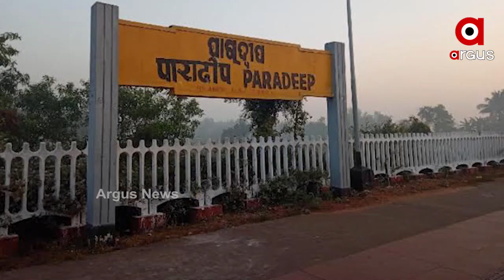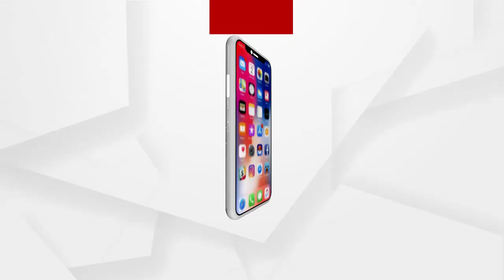ପାରଦୀପ ବନ୍ଦର ହେବ ବିଶ୍ୱସ୍ତରୀୟ .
ପାରଦୀପ ବନ୍ଦର ହେବ ବିଶ୍ୱସ୍ତରୀୟ ନିର୍ମାଣ ହେବ 'ଅତ୍ୟାଧୁନକ ଡକ୍' .ଅଧିକରୁ ଅଧିକ ବ୍ୟବସାୟ ବଢାଇବା ଲକ୍ଷ୍ୟ 3004 କୋଟିର ପ୍ରୋଜେକ୍ଟ ଘୋଷଣା କଲେ କେନ୍ଦ୍ର ସରକାର.